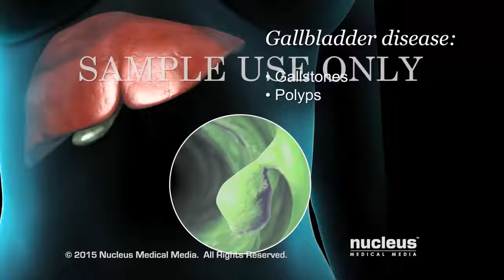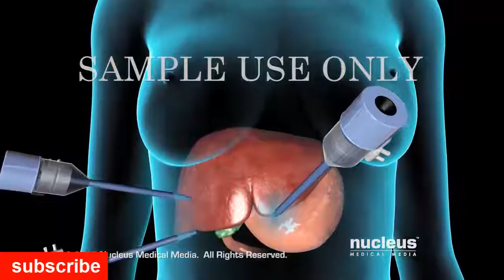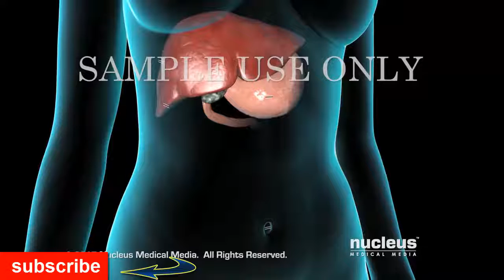Cholecystectomy (Gallbladder Removal Surgery)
Video laparoscopic cholecystectomy surgery, performed at Naval Hospital Marcílio Dias, Rio de Janeiro, indicated by uncomplicated acute cholecystitis. The procedure is done with 5mm work clamps and 10mm optics on the umbilical scar. After careful dissection and exposure of the structures of the pedicle, the cystic artery is cauterized with hook and cystic duct connected with intracorporeal ligatures with vicryl 0 wire, no metal clips are used during the procedure.

Patient presented good postoperative evolution, being discharged the day after the procedure.